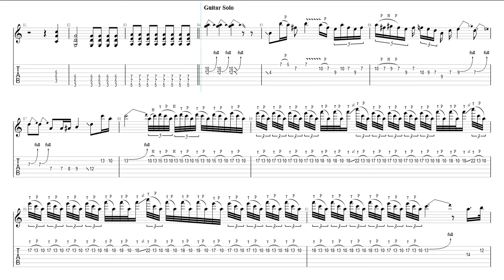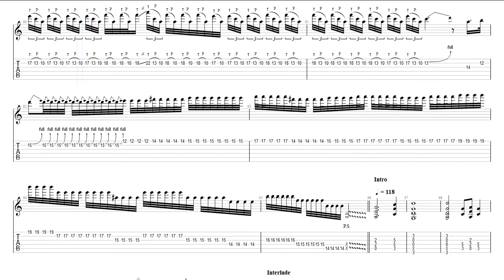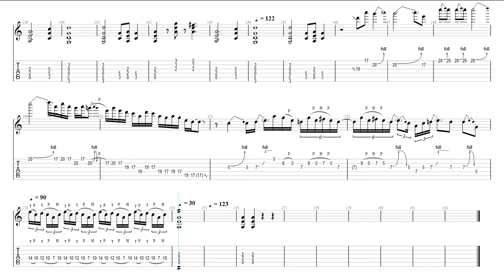Quiet Riot Metal Health Guitar Tab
This is the full Guitar tab for Quiet Riot's Metal Health (Bang Your Head). I was given the master tapes for Quiet Riot's Metal Health, slowed them down, and and Fully Transcribed the entire song.
The master tapes came from my friend Joh PH here on YouTube. Look him up if you're looking for master tracks. If you'd like to hear the master tracks, run a search for Quiet Riot Metal Health they should come up.

Don't be afraid, I'm always here and willing to answer.